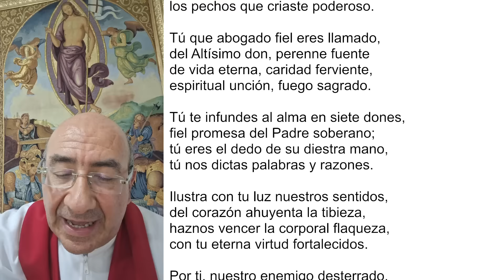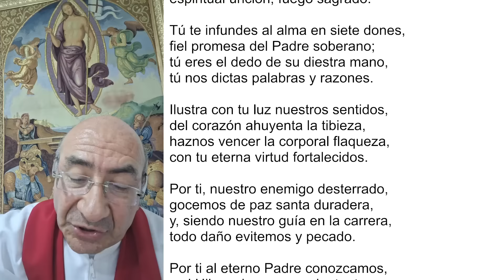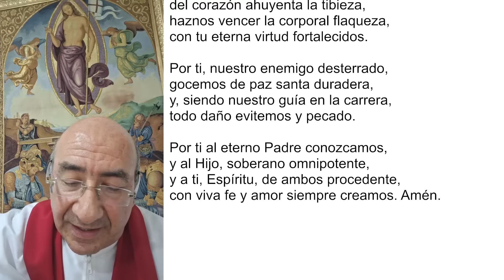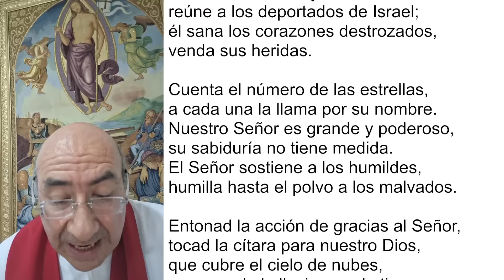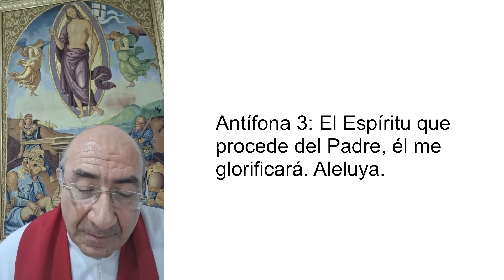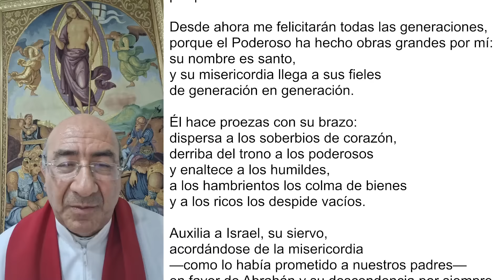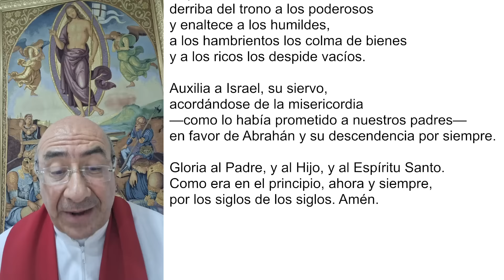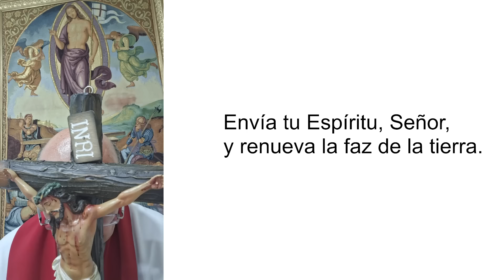VÍSPERAS I DE PENTECOSTÉS, 18 DE MAYO 2024